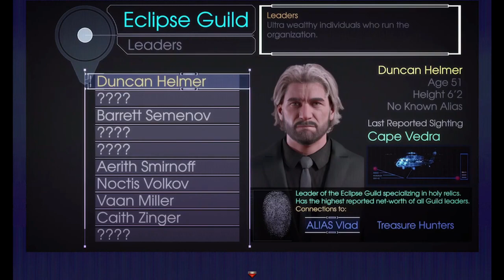The Genesis Order Part 4 v09013_ Rigging Cable_ Lock Pick_ Pinup Carol_ Pin Number | Xoxo Milfy City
The Genesis Order Part 4 v09013_ Rigging Cable_ Lock Pick_ Pinup Carol_ Pin Number

0:00 Go to the city map (Erica scene)
7:35 Talk to Chloe in the church
9:24 Box puzzle
16:02 Rigging Cable recipe
17:05 Shredded Cable
17:19 Metal Detector
17:43 Pinup of Carol
17:50 Fishing Thimble
18:10 Cable Crimp
18:36 Lock Pick
18:44 Crafting Rigging Cable
19:05 Bring the Rigging Cable to father Solomon in the church
22:47 Chest Key
23:05 Kamasutra Erica 2
23:27 Go to Ray's Farm (Carol scene)
26:33 Melissa's pin number : 102
27:14 Melissa's Access Card
27:58 Use the card at your desk